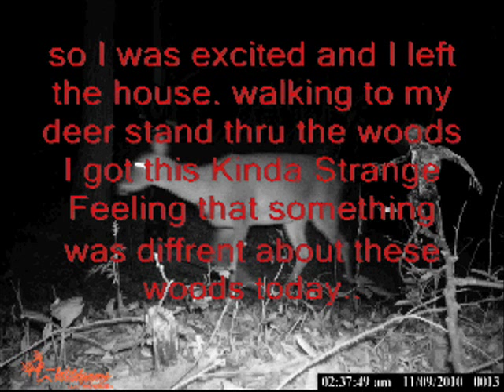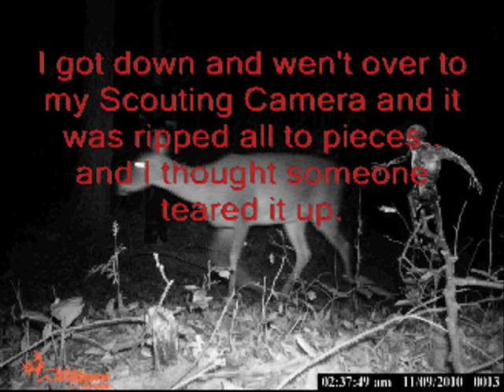Deer Zombie Sighting